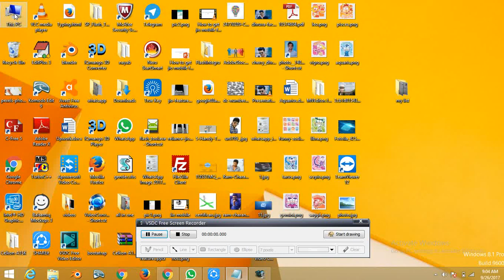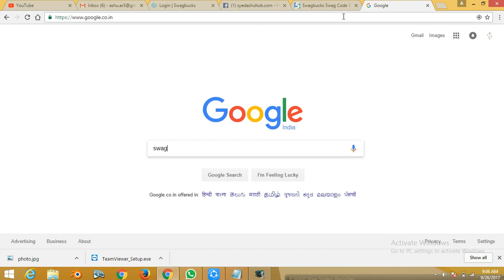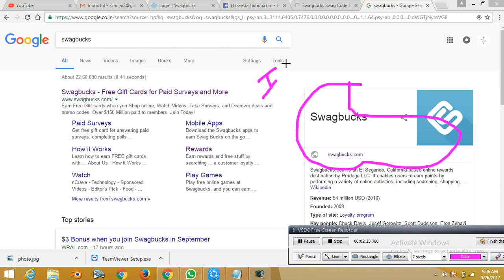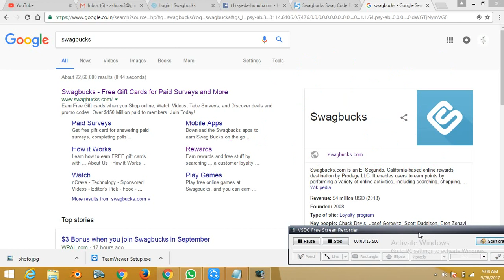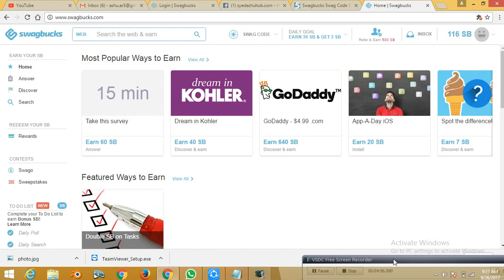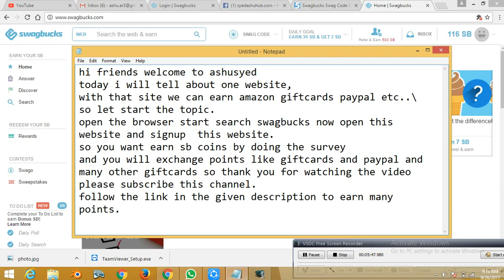how to earn amazon gift cards||paypal money etc..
It is the website it is used to earn money. The swag bucks offers to get amazon gift cards etc..

1.daily offers
2.searching the internet by using swagbuck search.
3.Use mobile applications.
4.Daily goal bonus.
5.Swagbuck games etc...